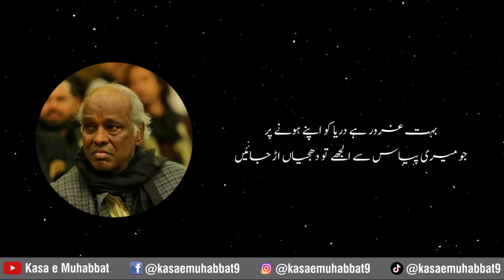Ye sard raaten bhi ban kar abhi dhuan ud jaen | Rahat Indori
Poet: Kabir Athar
Voice: Irfan Akbar IA